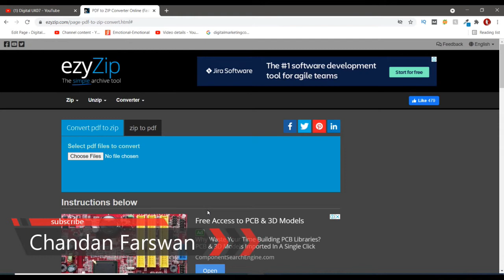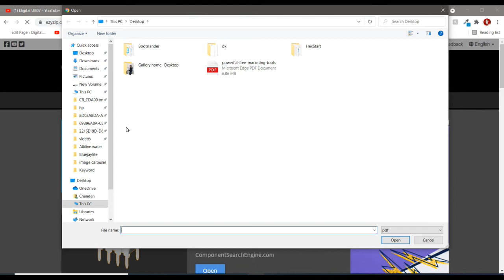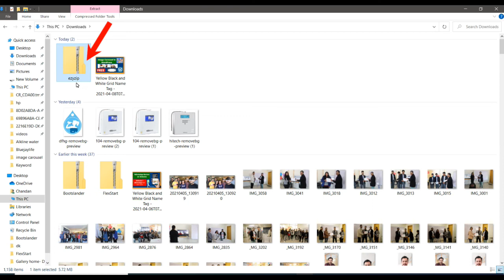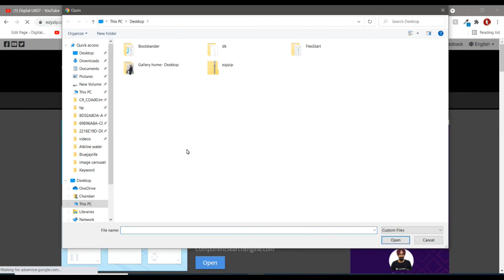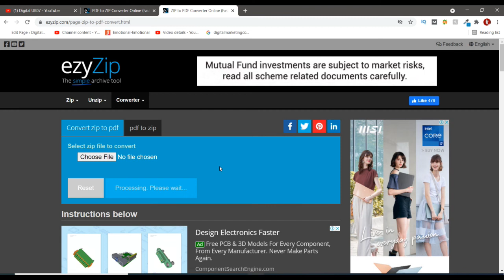How to convert pdf file to zip file AND convert zip file to pdf file [ 100% Free ]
How to convert pdf file to zip file AND convert zip file to pdf file and ap sabhi fils ko kisi bhi format m convert kr sakte ho.

Thanks